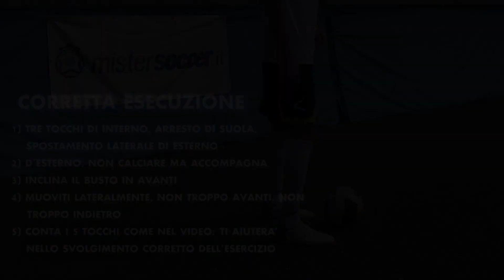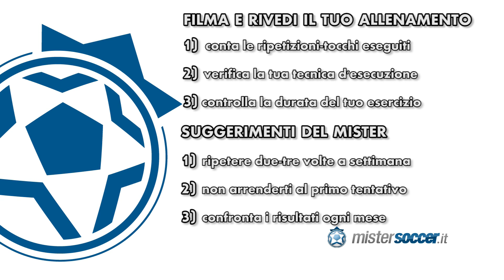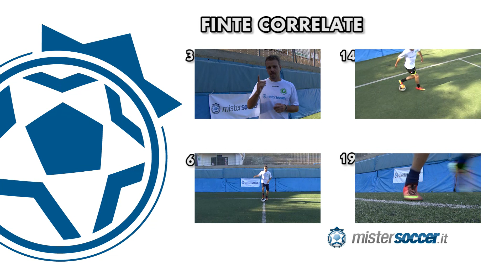ESERCIZIO 7 - LIVELLO EASY - CONTROLLO DEL PALLONE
_____________________________________________________________ ESERCIZIO NUMERO 7: LIVELLO EASY.
Multitocchi di interno, arresto di suola e spostamento laterale di esterno con entrambi i piedi.
Durata: 50 secondi
Obiettivo: 20 ripetizioni
Area: Interno - Esterno - Suola

Effettua questa esercitazione per migliorare il controllo ed il dominio del pallone.

Impara a controllare il pallone. Il primo fondamentale del calcio è il controllo ed il dominio del pallone.

Con queste esercitazioni di dominio palla, allenerai e sensibilizzerai il tuo piede al contatto con il pallone.

La tecnica individuale e la padronanza della palla sono elementi fondamentali per la formazione dei giovani calciatori.

Un controllo corretto del pallone, ti permette di effettuare qualsiasi tipo di di giocata: trasmissione, ricezione, dribbling e tiro.

Le esercitazioni proposte da mistersoccer vengono utilizzate nei settori giovanili dei migliori club d'Europa, tra i quali spiccano AFC Ajax e FC Barcellona.

Cosa aspetti, impara il gioco del calcio con mistersoccer !!